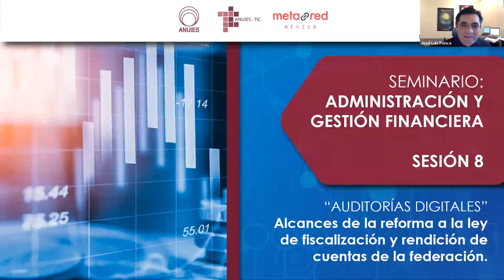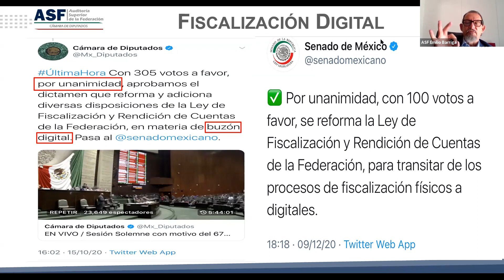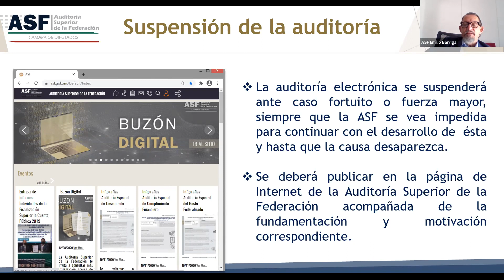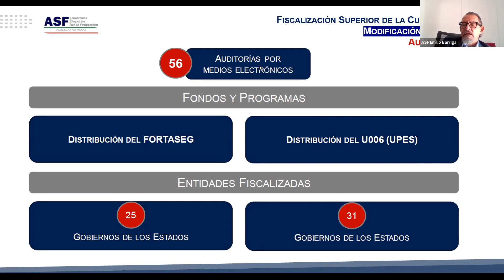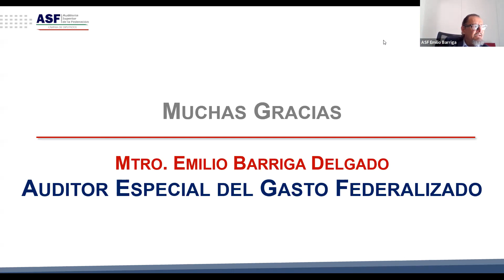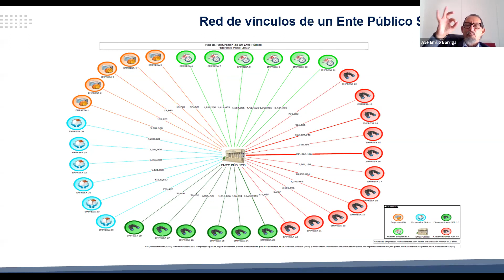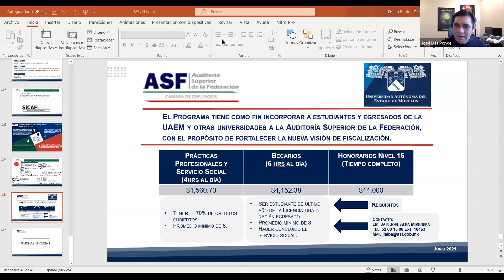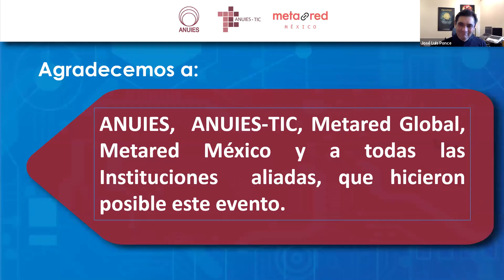Sesión 8: Auditorias Digitales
Seminario: Administración y Gestión Financiera

Expositor:

Mtro. Emilio Barriga Delgado,
Auditor Especial del Gasto Federalizado

Fecha: 20 de agosto, 11:00  hrs (CDMX)